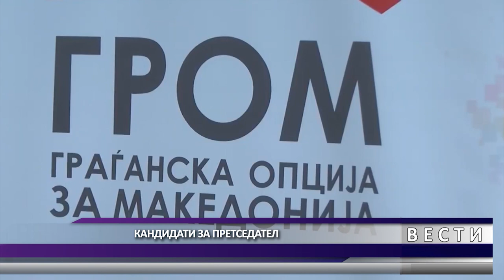DNEVNIK MKD 22 02 2024